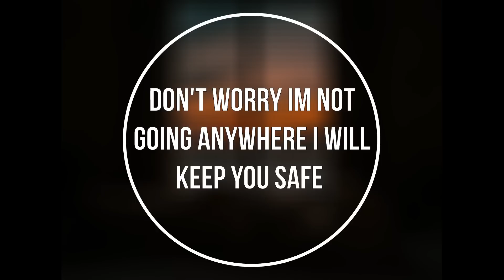A Werewolf Saves You From Captivity (Male Werewolf X Blind Neko Listener) (M4A) (Strangers to more)